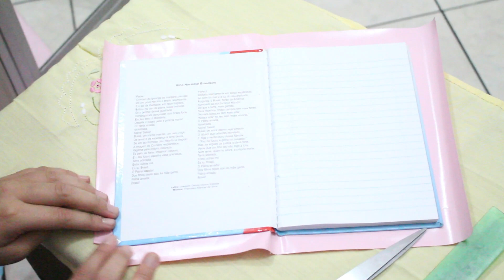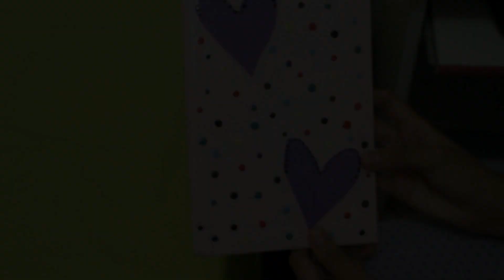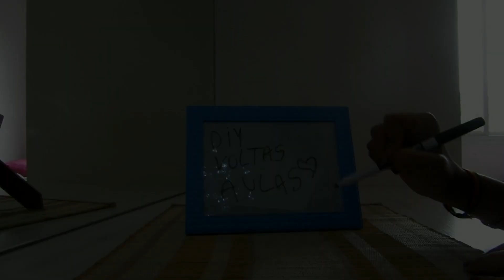DIY VOLTA AS AULAS | AGENDA, CADERNO, PORTA LÁPIS E +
Materiais Usados para fazer a agenda:
-Contact de cor e transparente
-Eva (da cor que você desejar)
-Esmalte ou tinta

Materiais usados para fazer o marca página:
-Eva (da cor que você prefirir, mas eu usei rosa, preto, azul e branco)
-Cola branca ou quente
-''Tachinhas'' de fazer pulseira (pode substituir por botão, glitter, entejola, etc...)

Perguntas mais recentes ♥
Vídeo postado por: Amanda Barreto de Castro
Câmera: Canon t5i
Lente: 18 35mm